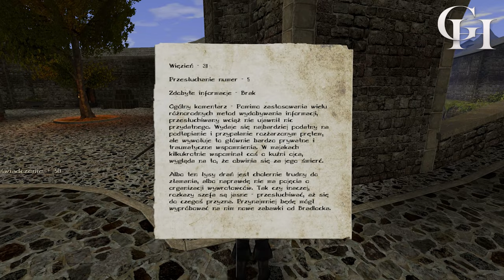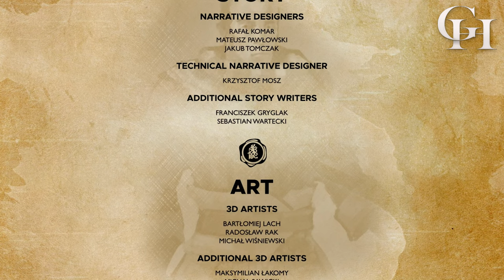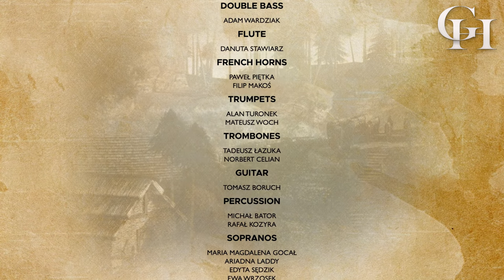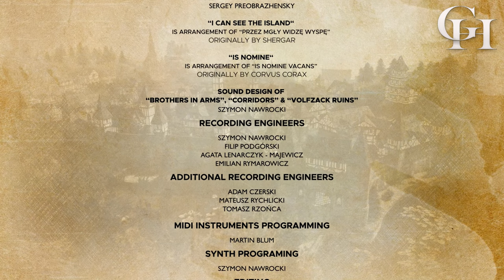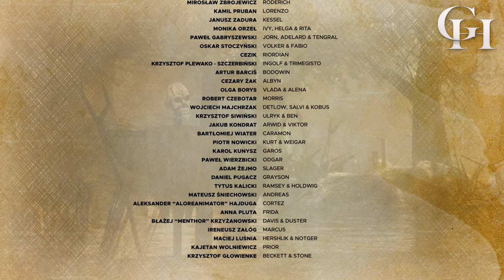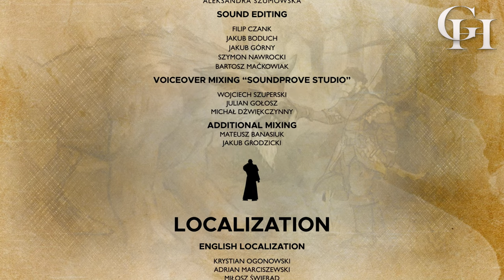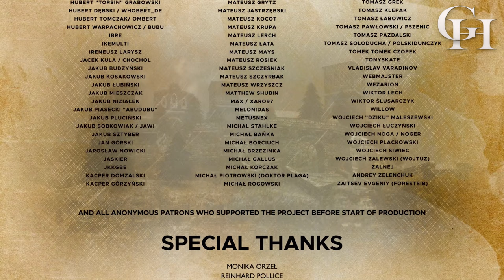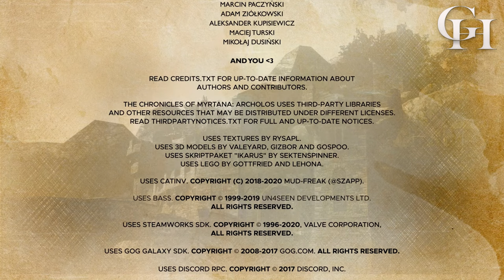GOTHIC 2: KRONIKI MYRTANY [GROWY FILM DUBBING PL] HISTORIA Z GRY CZ.3|3 [CUTSCENKI/GAMEPLAY] FINAŁ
Wielkie dzięki za Wasze wsparcie ^^
Trzecia finałowa część Historii z gry Gothic 2: Kroniki Myrtany Archolos (Gameplay z gry/cutscenki)po polsku/Dubbing PL (PC  4K).
►W zapisie rozgrywki znajdziecie:
Gothic 2: Kroniki Myrtany Archolos polska wersja, Gothic 2: Kroniki Myrtany gameplay z wersji polskiej, Gothic 2: Kroniki Myrtany Kinowy Gampelay, Gothic 2: Kroniki Myrtany cała gra, Gothic 2: Kroniki Myrtany rrozgrywka/gameplay po polsku , Gothic 2: Kroniki Myrtany główny wątek, Gothic 2: Kroniki Myrtany misje główne,misje poboczne, Gothic 2: Kroniki Myrtany Rozdziały, Gothic 2: Kroniki Myrtany gameplay/rozgrywka polski dubbing/PC, Gothic 2: Kroniki Myrtany zagrajmy bez komentarza
Opis Gry:
Kroniki Myrtany: Archolos to darmowa modyfikacja do gry Gothic 2: Noc Kruka.Protagonistą moda jest Marvin. Chłopak ucieka z rodzinnej wyspy Londram wraz ze starszym bratem Jornem i próbuje dostać się na tytułową Archolos, gdzie mieszka ich wuj. Przyczynkiem do rozpoczęcia podróży staje się zarówno śmierć matki i ojca, jak też widmo wojny z orkami, które zawisło nad domem rodzeństwa. Bracia trafiają na statek i razem z grupką uchodźców wyruszają ku nowemu życiu.
The Myrtana Chronicles: Archolos is a free mod for Gothic 2: Night of the Raven. The protagonist of the mod is Marvin. The boy escapes from his home island of Londram with his older brother Jorn and tries to get to the title Archolos, where their uncle lives. The reason for starting the journey is both the death of the mother and father, as well as the specter of war with the orcs that hangs over the siblings' house. The brothers board a ship and, together with a group of refugees, set out for a new life.
Growe Historie